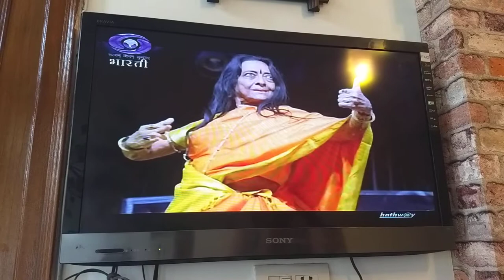Sridatri's Arangetram - GURU ( DR. YAMINI KRISHNAMURTHY)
MY JOURNEY OF ARANGETRAM.